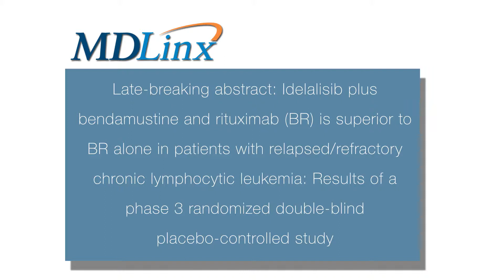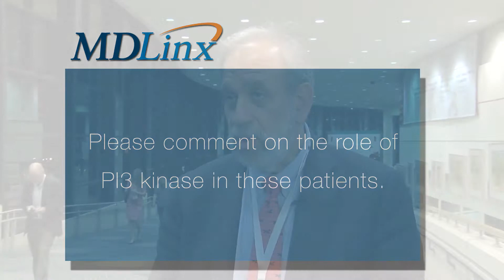Idelalisib + bendamustine/rituximab (BR) bests BR alone in patients with relapsed/refractory CLL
Andrew D. Zelenetz, MD, PhD & Department of Medicina from the Memorial Sloan Kettering Cancer Center discusses late-breaking abstract: idelalisib plus bendamustine and rituximab (BR) is superior to BR alone in patients with relapsed/refractory chronic lymphocytic leukemia: Results of a phase 3 randomized double-blind placebo-controlled study at the 57th American Society of Hematology Annual Meeting & Exposition.

MDLinx Conference Coverage - 57th American Society of Hematology Annual Meeting & Exposition